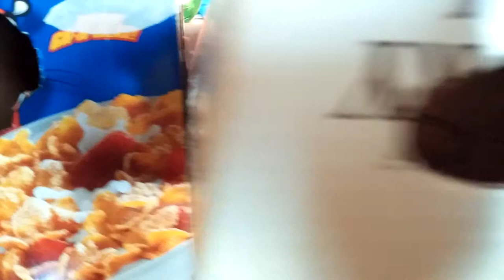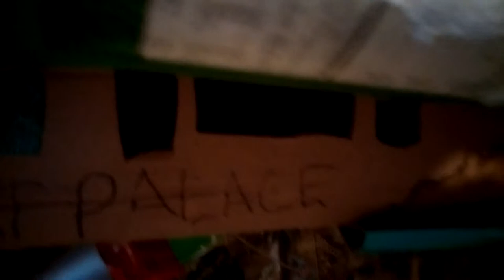Rat palace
A home made paradise for mine and my girlfriends rats, so I built them a condo above their "luxury size" cage.